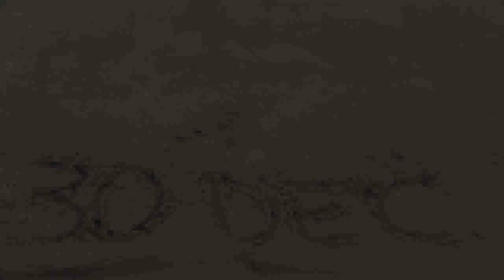~sOuNdS oF...KaRmA~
Do you believe in KaRmA?? I was searching for you so many lifes. You are the pure proof of KaRmA...So i'll put my arms around you..but this time FoReVer...!!
That's the first song you shared with me Psixi mou..and i dedicate this to YOU!!